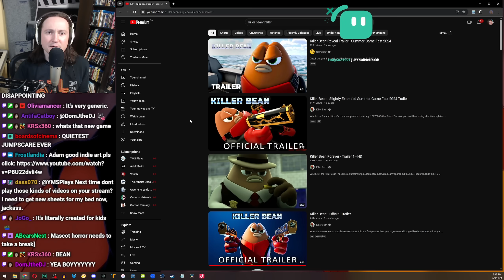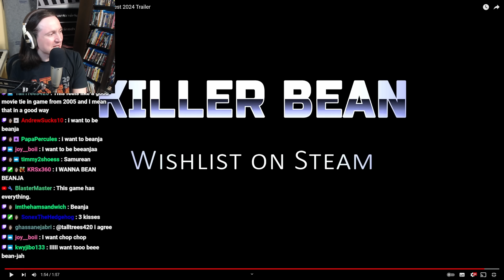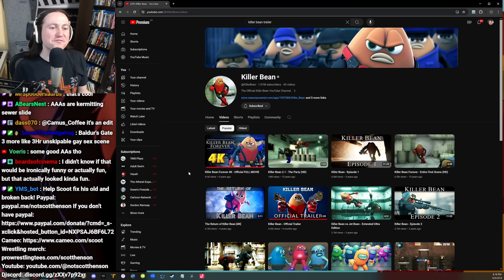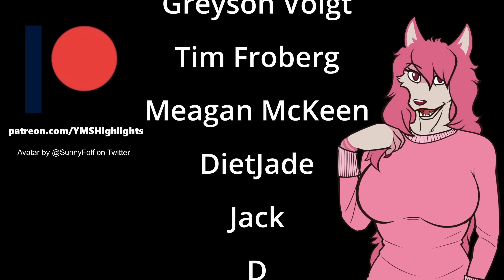The Killer Bean Game Looks AMAZING - YMS Highlights